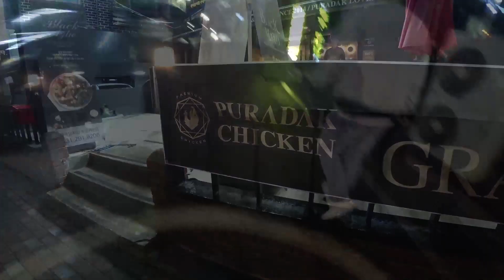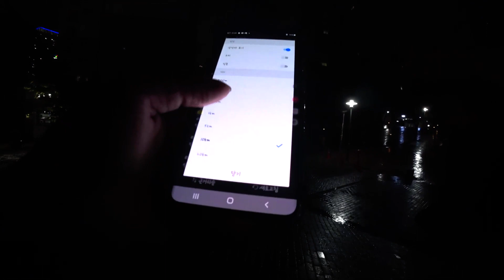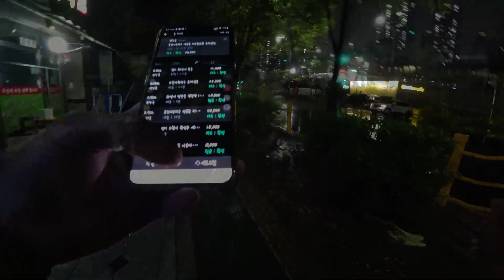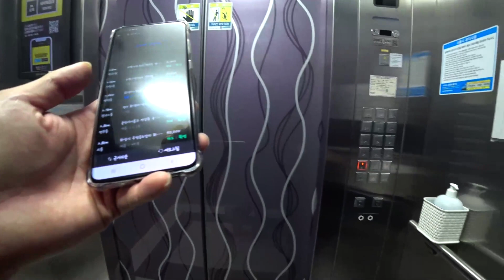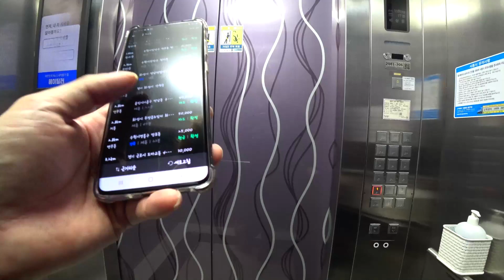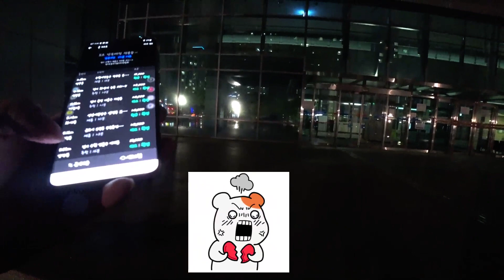카카오대리 4월29일목요일 - (개같은 손이었츄 & 뚜벅초 숭이츄)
사회적거리 2.5단계
우리 모두 잘 이겨내봐요!! 파이팅^^

이코노미 타지 말고
원래 단가를 지켜봅시다!!

오늘도 재미있게 봐주시고
좋아요 댓글 부탁드려요.

감사합니다.^^

촬영 카메라       = 소니 FDR-X3000r
숭스텝(킥보드) = 원스텝8S 78만원